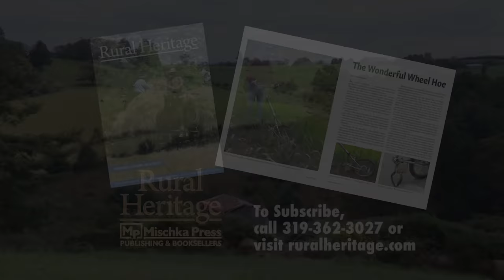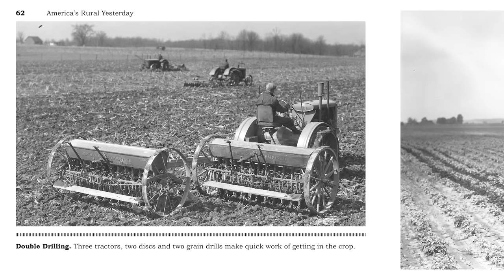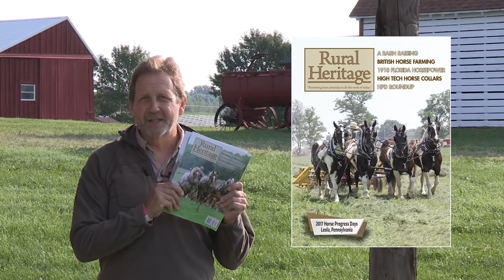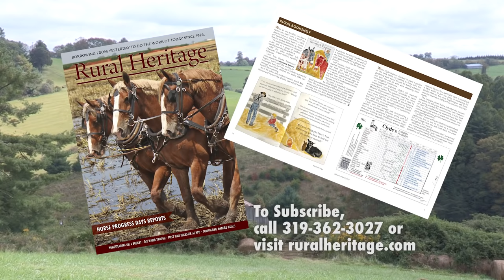Suffolk Horse Association Summer Gathering (2021)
The Suffolk Horse breed is the feature of this episode.  Joe visits their annual gathering in Ashtabula Fairgrounds in Ashtabula, Ohio.  The purpose of the gathering is to promote the Suffolk breed, share breeding operations as well as some fun activities - an obstacle course, foot class competition, pleasure driving and little parade to a local nursing home.

And visit our Facebook page to keep up on the latest Rural Heritage news and travels.  @Rural Heritage
We see footage of of Suffolk teams pulling wagons and buggies interspersed with interviews with breeders.

Clifford Cox has been working with Suffolk Punch horses for 25 years.  When he started there was only one breeder in the Southeastern United States.  Now, because of promotion and exposure, there are many more.  He feels the breed has been kept to its original purpose of work.  He belongs to the Souther Suffolk Gathering Group which holds events.

Pete Mallett of Marshal, NC, explains all the reasons he likes Suffolk horses:  strong, compact, great attitudes, not flighty, easy to keep, great feet, calm to new things and smart.

John Hammond, farrier and Suffolk breeder of Cornish, NH, is the Foot Class judge for this event.  He
He h as been breeding since 1985.  He describes what he likes to see when judging the foot class.  We watch him judge a horse.  He works with horses used for livery and farming in northern New England.  He then talks about the farrier as a business person.

Lastly we talk to Dominic Button, a young man who works with Suffolk on his grandparents' farm and why  he likes them and his plans for the future.  He loves their temperament, ease of use, willingness to work and versatility.